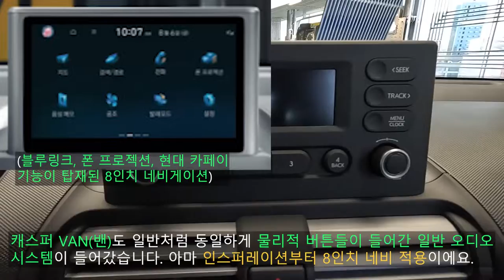대우 다마스를 대신할 차? 현대 경형 SUV 2인승 캐스퍼 VAN 리뷰!!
오늘 리뷰한 차량은 2인승 캐스퍼 VAN(밴)입니다.

캐스퍼 밴은 올해 현대자동차에서 출시한 2열 시트를 떼고 적재공간으로 활용한 2인승 경차고 트림은 스마트 단일 트림으로만 판매되는 차량입니다.

기아 레이 밴과 비슷한 포지션이고 제가 봤을때는 레이 밴은 영업용 화물 경차라고 보고 캐스퍼 밴은 좀 더 많은 짐을싣고 여행을 다니시고 마트용으로 쓰시기에 딱 좋은 2인승 경차라고 생각합니다.

캐스퍼 밴은 스마트 단일 트림으로 운영된다는게 살짝 아쉽기는 하지만 1.0 T-GDi 엔진이 포함된 액티브 패키지를 추가할 수 있다는점이 장점이고 캐스퍼 밴을 구입하실때는 무조건 액티브 패키지를 넣으시는걸 추천드립니다.

전장 : 3,595mm
전폭 : 1,595mm
전고 : 1,575mm
축간 거리 : 2,400mm

[엔진 제원]
1. 스마트스트림 가솔린 1.0
배기량 : 998cc
최고출력 : 76마력/6,200rpm
최대토크 : 9.7kgf•m/3,750rpm
연료탱크용량 : 35L

2. 카파 1.0 터보
배기량 : 998cc
최고출력 : 100마력/4,500~6,000rpm
최대토크 : 17.5kgf•m/1,500~4,000rpm

저는 캐스퍼 밴을 구매하신다 그러면 카파 1.0 터보 엔진이 들어간 액티브 패키지는 무조건 넣으시는것을 추천드립니다.

장거리 여행용 및 마트용이시면 캐스퍼 밴을, 짐을 많이 싣고 싶으시다면 레이 밴을 가시는게 좋으신 선택이라고 봅니다.

더 자세한 내용은 영상을 보시면 아실 수 있습니다~~^^.

촬영장비 : Gopro Hero 10 Black, Rode mic
썸네일 : Samsung NX2000